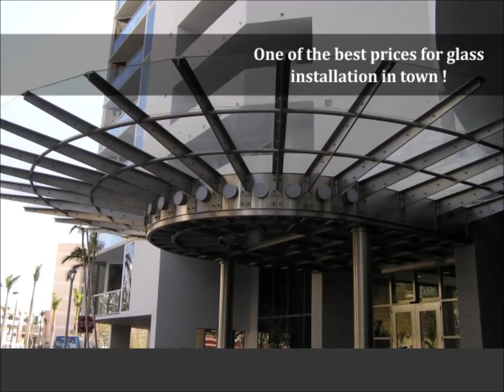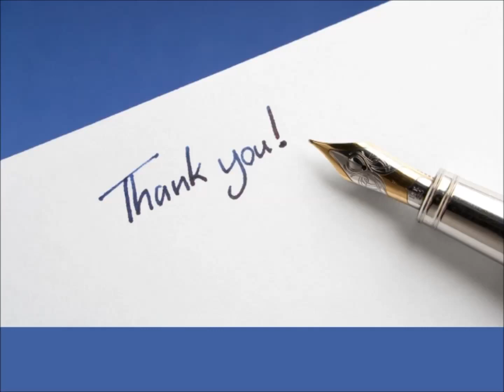Residential Glass Canopy Examples, Structural Glass Canopy Design, Suspended Glass Canopy in India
For More Information or details:-

Manufacturers - Glass Canopy, Stainless Steel Glass Canopy, Steel Glass Canopy.

Social Media -